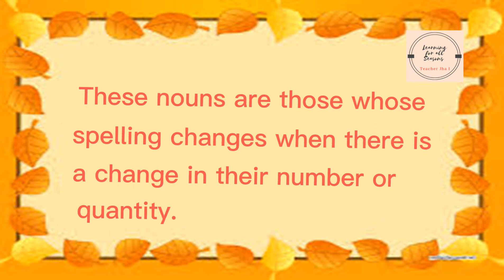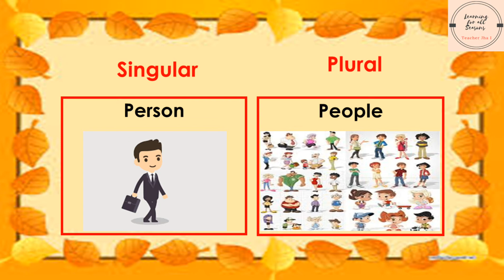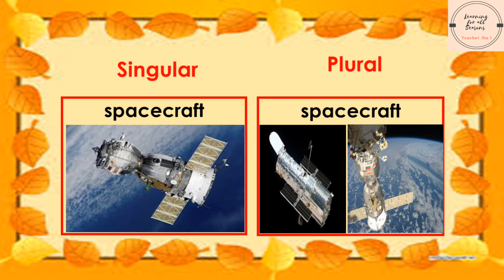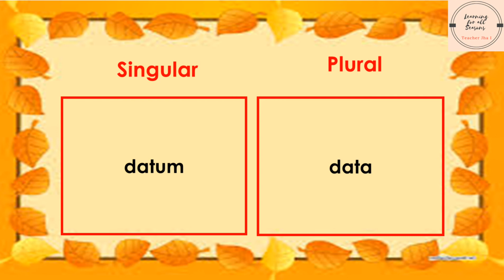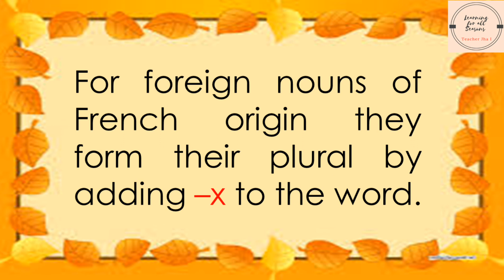Irregular Plural Nouns, their Rules, and Examples with PDF link (Part 2)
Basic English Grammar: Irregular Plural Nouns, their Rules, and Examples
                                            with PDF link (Part 2)

Irregular nouns are defined in the video. Some rules are thoroughly discussed with examples to better understand the content. This video aids the learners to have a clearer concept of irregular nouns.

This is just a continuation of my first video "Forming the Plural Forms of Nouns (Part 1)wherein it talked about regular nouns.